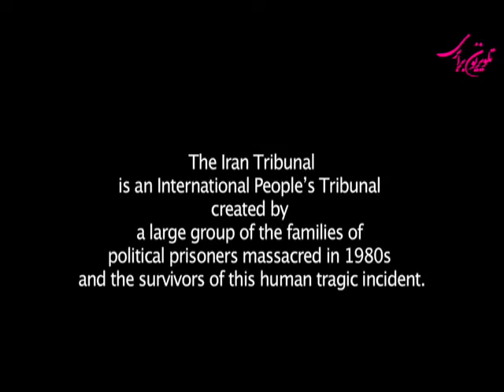عصمت وطن پرست: روایت شاهدان دهه خونین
عصمت وطن پرست را که همه بنام مادرعصمت میشناسند از برادران جانباخته اش علی ومنوچهر
وطن پرست،اعظم وجمیله سیادی دخترانش، خواهر زاده اش جواد رحمانی-پسری یازده ساله،دامادش غلام خوشبویی وسیروس وساسان خوشبویی -۱۶ ساله ، ۷ نفر از خانواده اش ، از زندان وشرایط اعضای خانواده اش در زندان وآن شرایط وحشتناک میگوید. مادر عصمت از سرنوشت خانواده اش میگوید وتصویر مردمانی که فرزندانشان اعدام شده ومجبور شده اند که پول گلوله های مرگ وشرایط دفن جانباختگان واعدامیان در دهه طلایی خمینی میگوید. از جهرم وجنایتهای رژیم اسلامی میگوید از آمران عاملان این جنایتها، از قربانیان. آیا از قنات های جهرم میدانید؟ ...مادر عصمت تصویر درد ورنج دهها هزار خانواده ای است که دهه خونین شصت را تجربه کرده اند.مادر عصمت ها هستند که سکوت را شکسته اند وفراموشی را تاب نمی آورند!